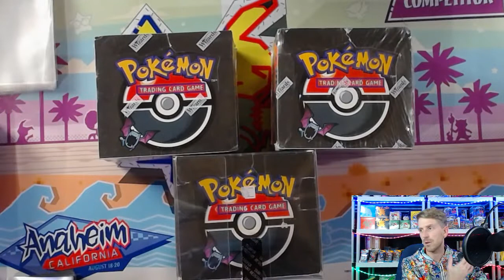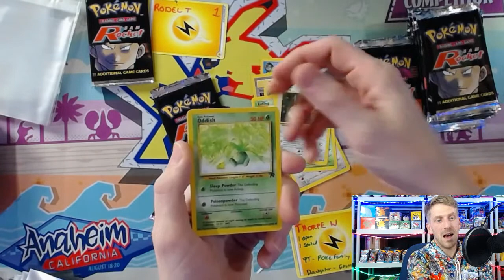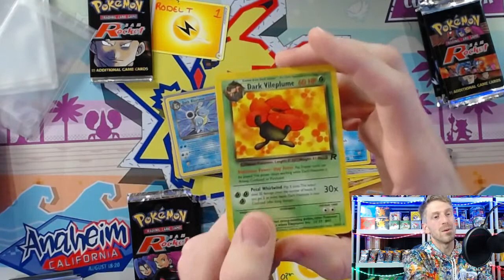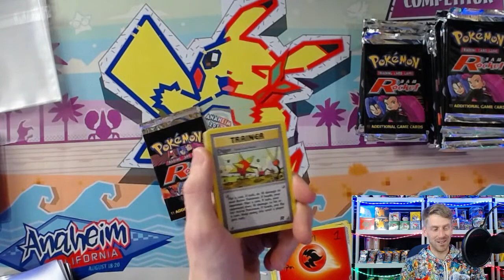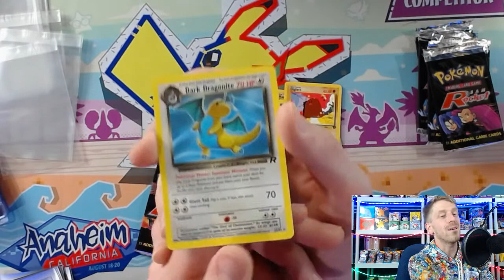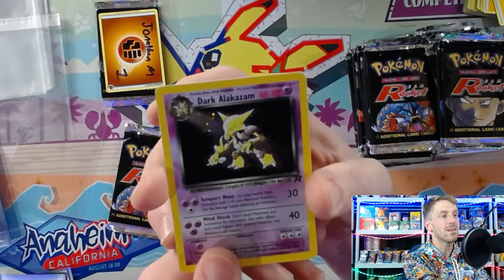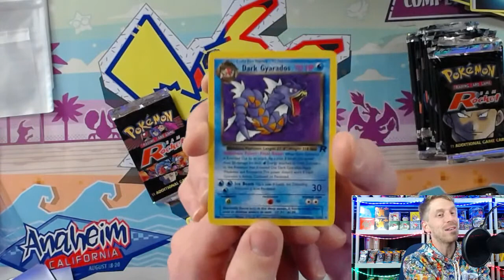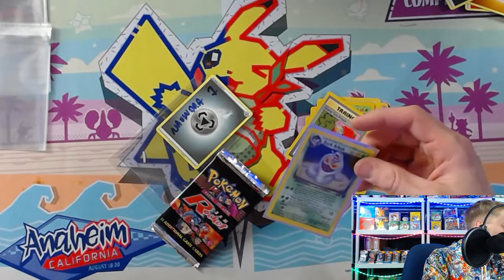Team Rocket Booster Box Break! Over 100 Vintage Packs Up for Grabs!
Opening the set that got me into this game!